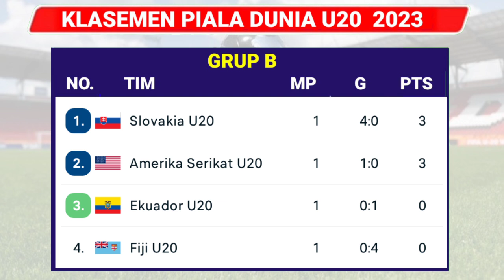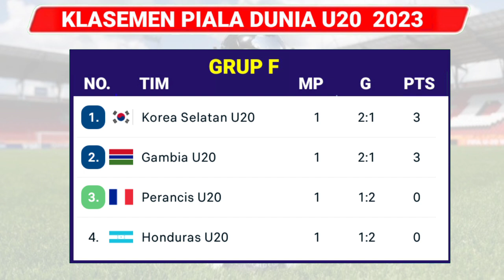HASIL PIALA DUNIA U20 TADI MALAM - INGGRIS vs TUNISIA - PRANCIS vs KOREA - Klasemen Piala Dunia U20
HASIL PIALA DUNIA U20 TADI MALAM - INGGRIS vs TUNISIA - PRANCIS vs KOREA - Klasemen Piala Dunia U20 2023

Hasil Piala Dunia U20 Semalemam
Hasil Piala Dunia U20 2023 Tadi Malam
Hasil Piala dunia Fase Knoc Out
Hasil Piala Dunia Babak Grup
Hasil Inggris vs Tunisia
Hasil Prancis vs Korea selatan

World Cup U20 2023 di gelar di Argentina di ikuti oleh 24 Negara, Piala dunia u20 2023, Merupakan Ajang bergengsi setelah FIFA World Cup,

Hasil Piala Dunia U20 2023 Selasa 23 mei 2023
INGGRIS vs TUNISIA
PRANCIS vs KOREA SELATAN
URUGUAY vs IRAK
GAMBIA vs HONDURAS